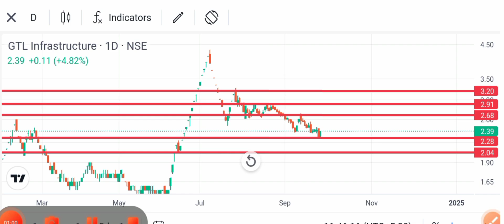gtl infra short target analysis,gtl infra latest news,gtl infra share news,gtl infra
gtl infra fundamental analysis
Gtl infra share for short term
Gtl infra share for long term
Gtl infra share latest news price
Gtl infra share latest price target